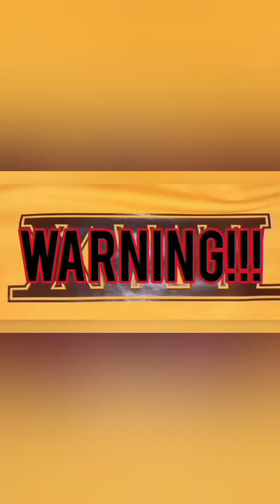BMF SPARRING SESSION!!!